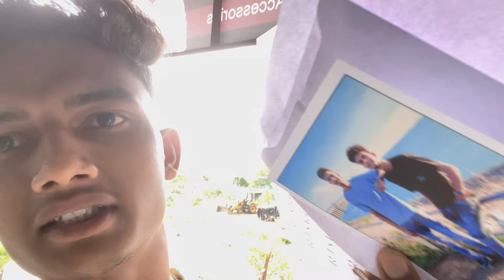RJ VLOGGER NEW TATTOO VLOG 🤗 | NEW TATTOO ARTIST IN YAVATMAL DISTRICT | RAM JAMBHURE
AISE YAVATMAL CITY KE NEW CONTENT DEKHANE KE LIYE HAME SUPPORT KARO GUYS 🫂

TATTOO STUDIO ADDRESS -: BABHULGAON, GANORI ROAD CHINTAMANI COMPLEX ( INK_STARTATTOO STUDIO )

Babhulgaon Tattoo Studio

Yavatmal District Tattoo Studio Address

The Famous Tattoo Studio In Yavatmal District

New Tattoo Artists In Yavatmal , India

Ram Jambhure New Tattoo Vlog , Video

RJ VLOGGER New Tattoo Video